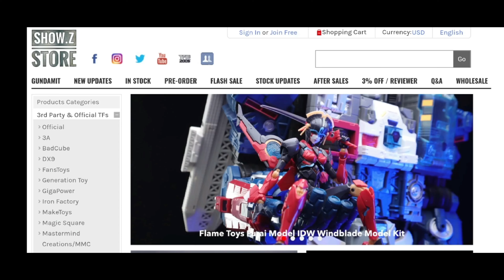Toys Alliance 1/35 ARC-20 Mountains Fury quick revie.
Battle truck transformers 1/35 Arche-Ymirus Type-03 AY-04R